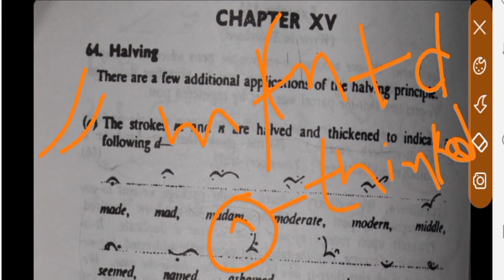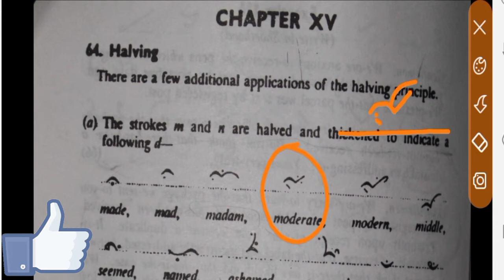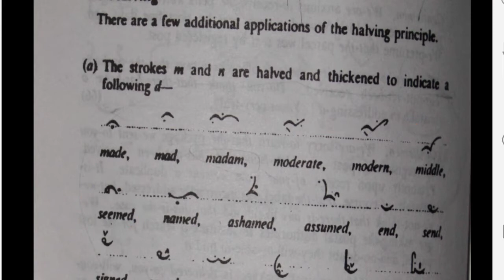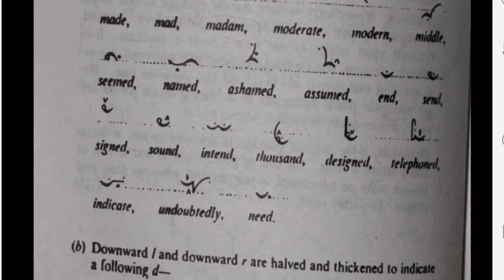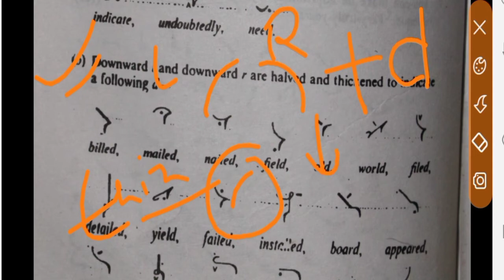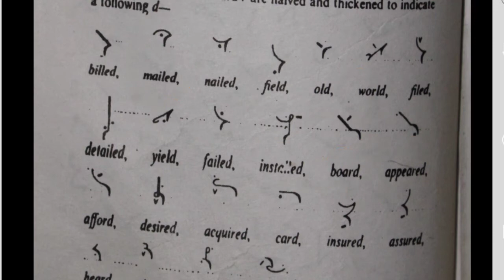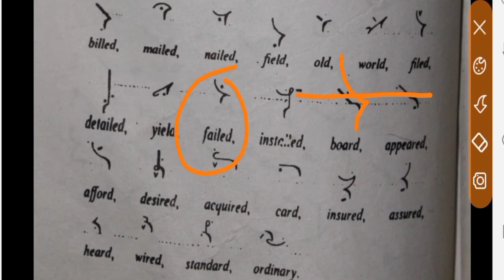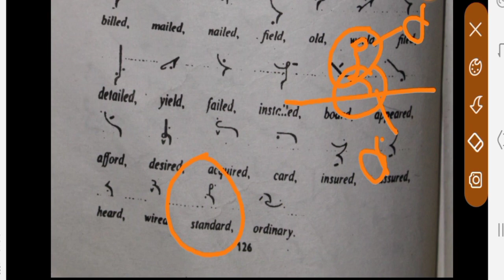Shorthand Chapter-14 || M & N / L & R halved & thickened || Point - 64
मुझे Instagram pr follow Kr sakty hai 🙏

Suru se shorthand sikhay mere chapter playlist se chapter vies